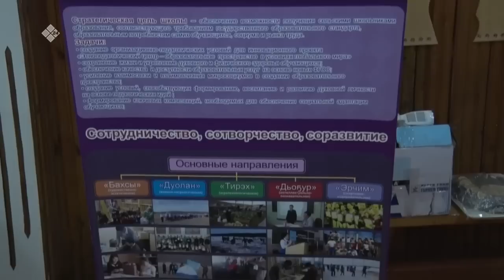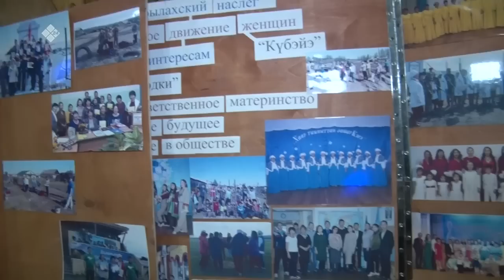«Үлэ дьоно» (29.01.23)